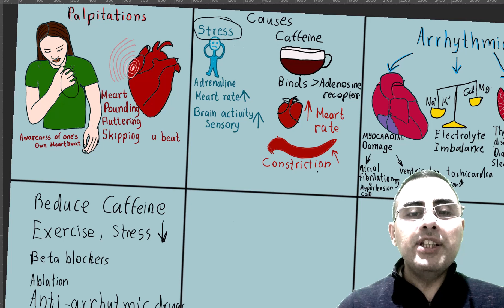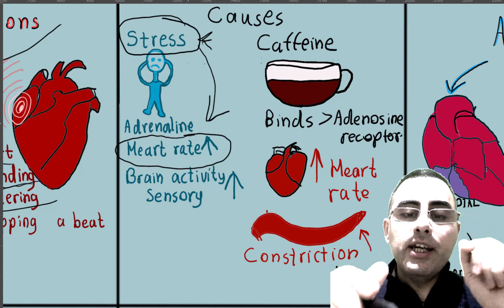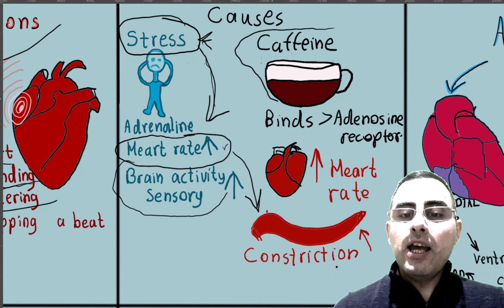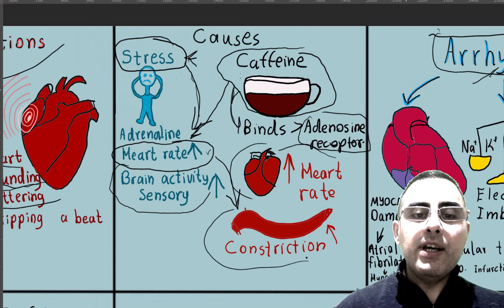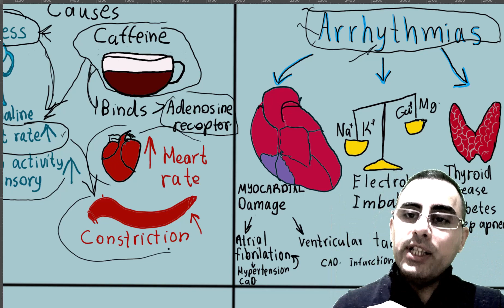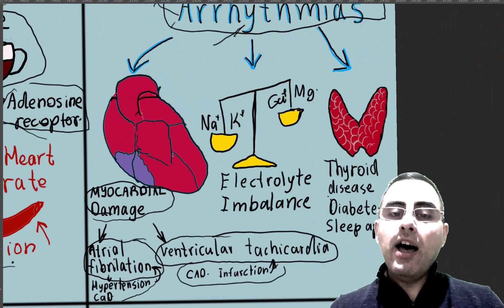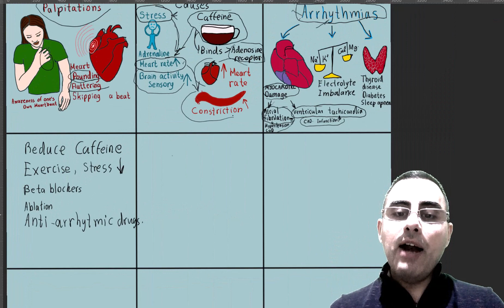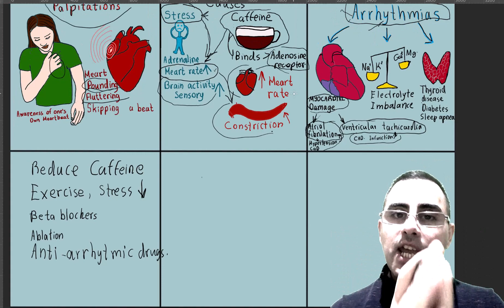Palpitations vs Arrhythmias; What is the most common cause of palpitations?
What are the most common causes of palpitations?
What is the relationship between palpitations and arrhythmias?
How does stress and adrenaline cause palpitations?
How does caffeine and stimulants cause palpitations?